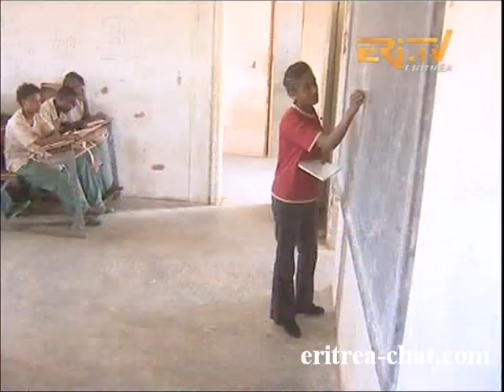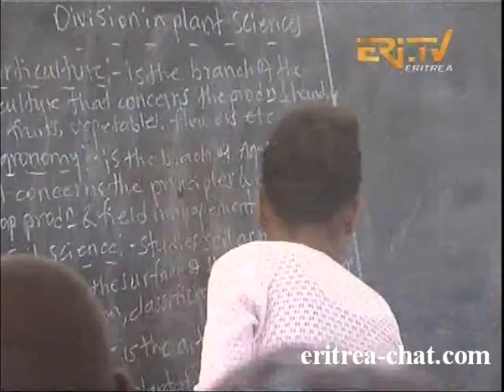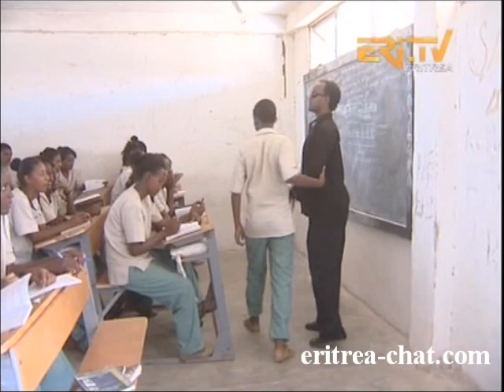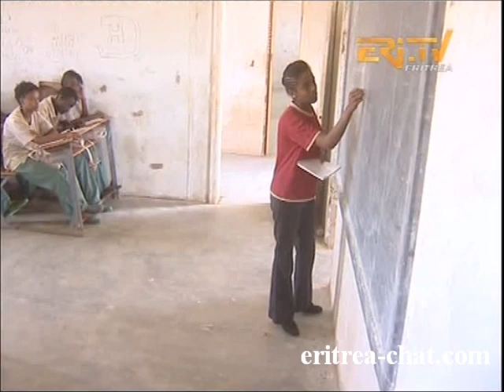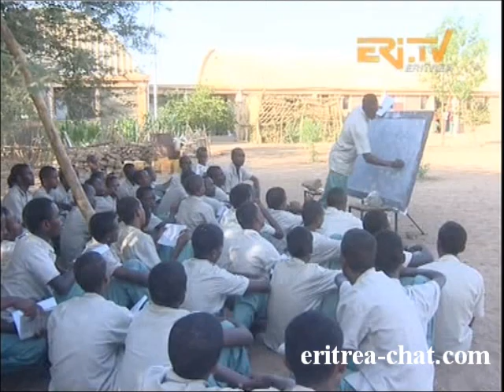ኤርትራ Life in Sawa - Eritrean Military and Education Camp by Eri TV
ኤርትራ - Life in Sawa - Eritrean Military and Education Camp by Eritrean TV.